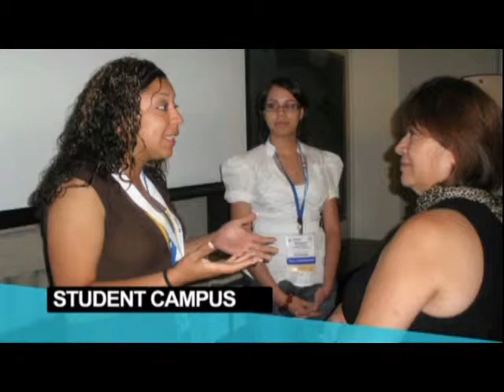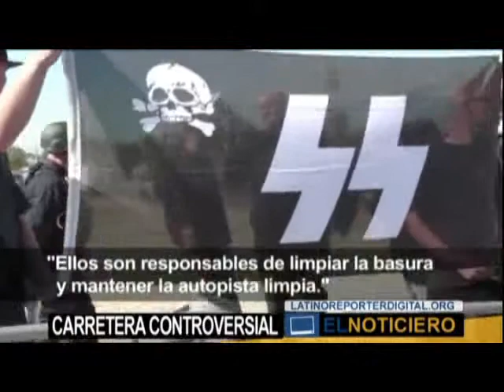National Association of Hispanic Journalists 2010 Student Video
This video, produced for the Hall of Fame Gala of the National Association of Hispanic Journalists, features student participants and mentors of the association's 2010 Student Campus and Student Projects. These programs took place the week of June 20-26 in Denver, Colorado. In addition, the video highlights the television newscast of 2010 NAHJ Student Project - El Noticiero.